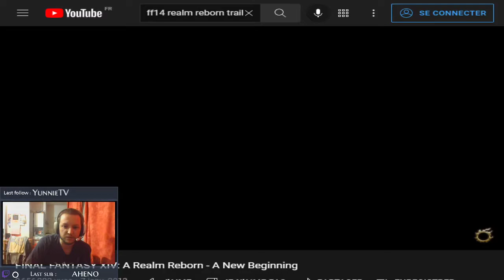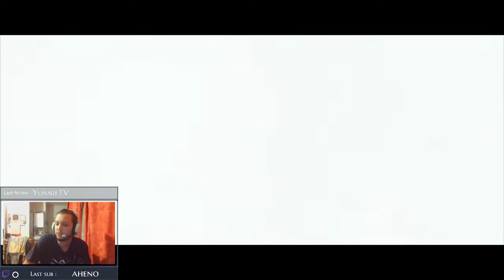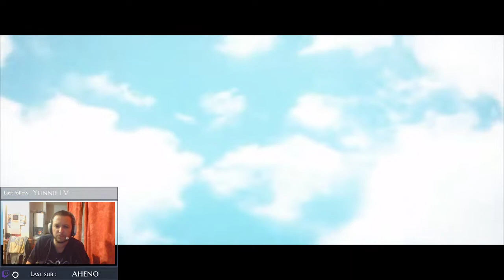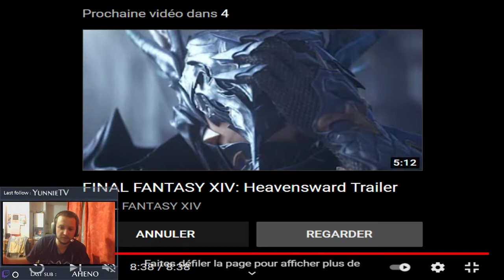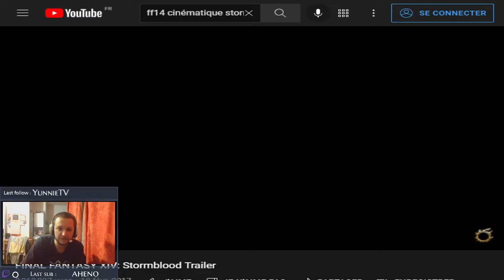ME VOILA ENFIN A SHADOWBRINGERS !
Vidéo très à peu près ou j'exprime mon ressentis jusqu'à là sur ce qu'à été mon aventure Final Fantasy 14, ce que je pense de l'évolution du jeu etc...